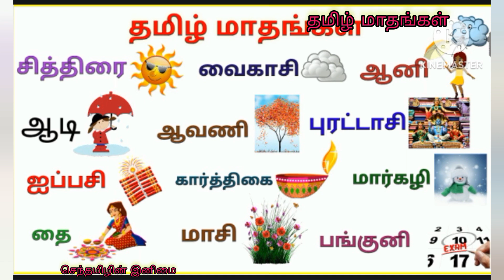Tamil months names for kids@செந்தமிழின் இனிமை